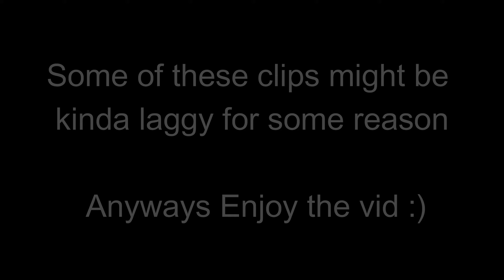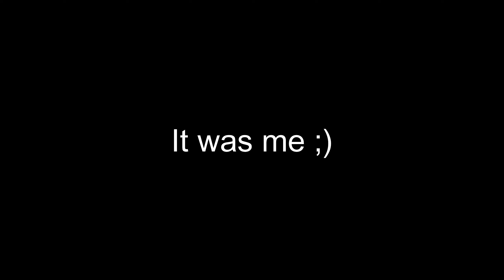The police raided our base on gmod police rp